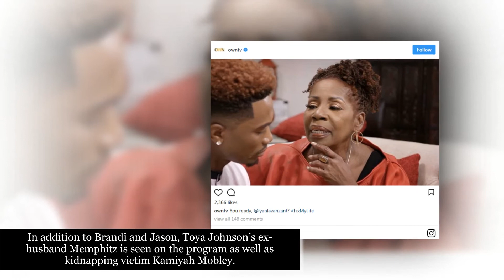BBWLA’s Brandi Maxiell & Her Dirty Doggin’ Hubby Are Doing THIS To Fix Their Marriage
Brandi Maxiell & Jason Maxiell Appearing On “Iyanla Fix My Life”
A “Basketball Wife” who blasted her scandalous spouse might be making a final

attempt to save her marriage.

Brandi Maxiell who previously called out her husband Jason Maxiell for

allegedly creepin’ is appearing on OWN’s “Iyanla Fix My Life.”